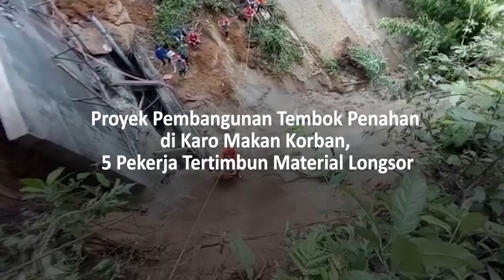DETIK DETIK EVAKUASI KORBAN LONGSOR KARO EMPAT KORBAN DITEMUKAN DAN SATU ORANG MASIH DALAM PENCARIAN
Sebanyak lima pekerja dikabarkan menjadi korban longsor proyek pembangunan tembok penahan tebing jalan dan saluran air di Desa Sugihen, Kecamatan Solat Rakyat, Kabupaten Karo, Sumatera Utara. Total yang sudah dievakuasi sebanyak empat orang.

Humas SAR Medan, Sariman Sitorus mengatakan, tim SAR gabungan berhasil menemukan 2 orang pekerja dari lokasi longsor. Kedua pekerja ditemukan, Reza (19) dan Rehan (19).

"Kedua korban ditemukan siang tadi dari lokasi longsor, kondisi keduanya meninggal dunia," katanya.